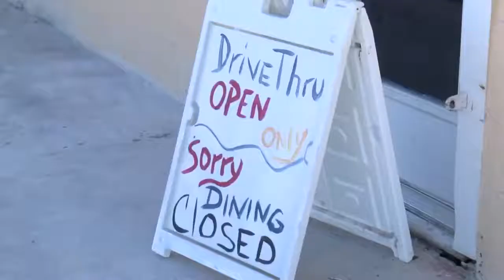Updated Table Talk from Duval County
We asked Lydia Lichtenberger about the most pressing issue on her mind. She immediately responded, “All the work I have.”